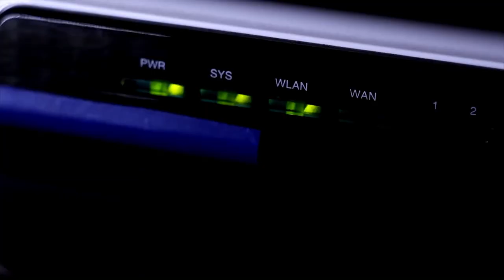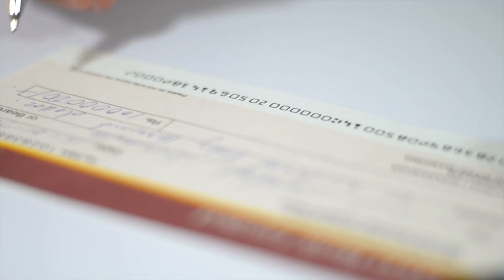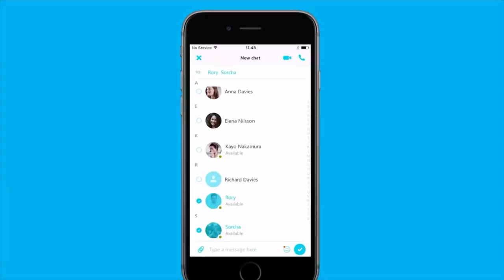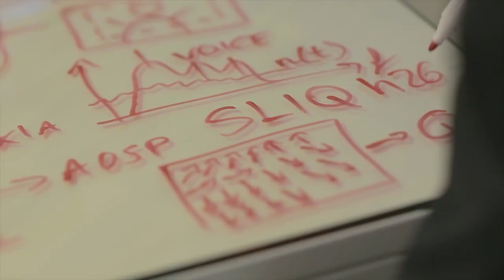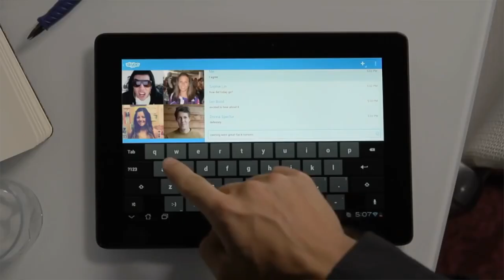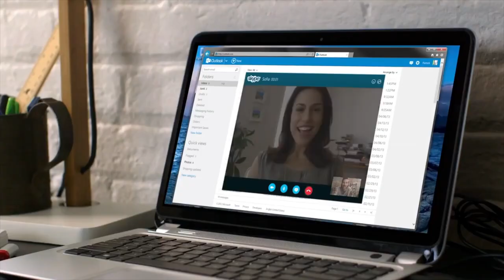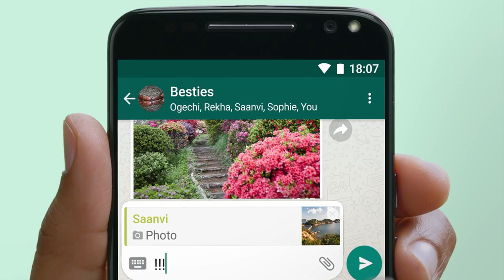What Has Happened With Skype?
Skype had 560 million registered users at its peak, thanks to Scandinavian entrepreneurs Niklas Zennström and Janus Friis, as well as Estonian engineers Ahti Heinla, Priit Kasesalu, Jaan Tallinn, and Toivo Annus. The software was purchased by eBay in 2005, barely two years after its first release. A controlling share was then sold to the private equity company Silver Lake. Microsoft then paid $8.5 billion for Skype in 2011. While groundbreaking at the time, Skype's journey has been fraught with ups and downs. Skype's future is questionable now that Microsoft has competitor Teams.